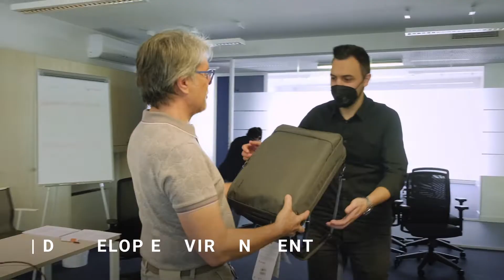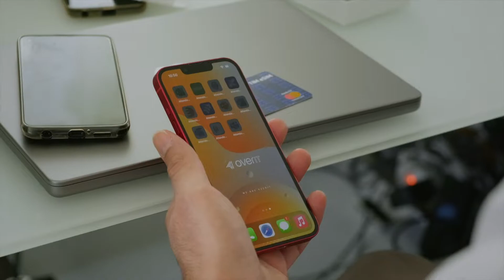OverIT Switch to Apple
OverIT has equipped all employees with Apple devices and benefits are threefold: Develop environmental consciousness, Give back to the community, and Empower the skills and competencies and unleash the potential of our team members.
Technology has always been at the heart of our company and business model, enabling our clients to offer new and innovative services. It drives productivity, enables new ways of working, and empowers people to communicate, collaborate, and make decisions.